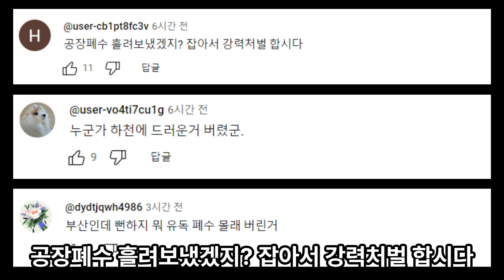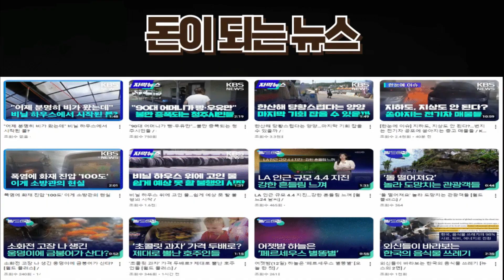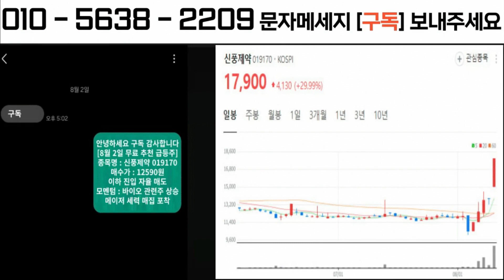수영강 잉어떼 첫 집단 폐사…원인 규명 착수